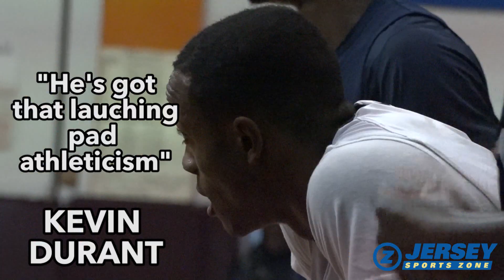Scottie Lewis is the Human Launching Pad! | Ranney 5 star recruit | Jr. Mixtape